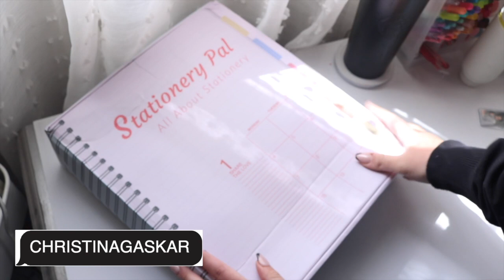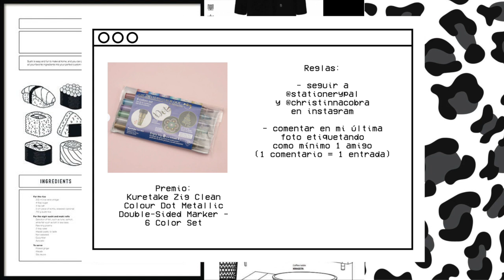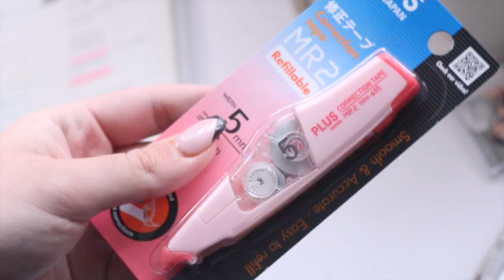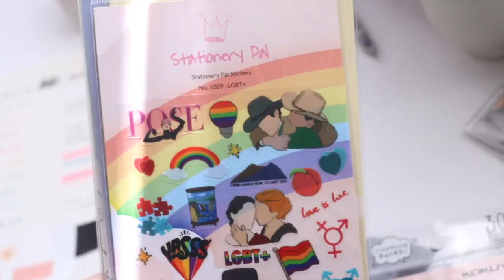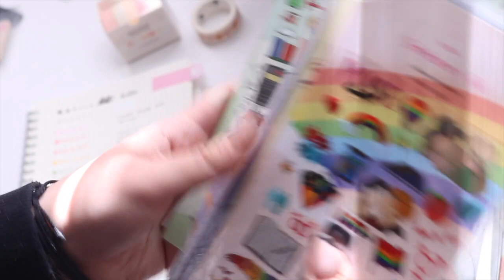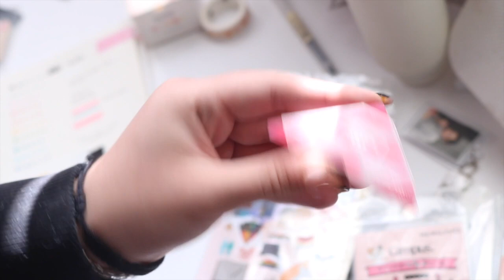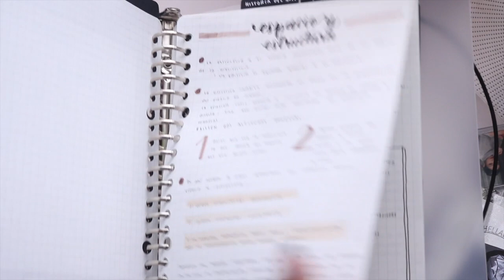Haul de Stationery Pal + sorteo // papelería aesthetic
T I K T O K : christinacobra

S N A P C H A T : christinacobra

La música utilizada en este video no es mia, creditos al creador original :)

E Q U I P O  Y  E D I C I O N :

I N T R O : lo cambie a mi intro viejito hecho por mi xoxo

P R O G R A M A  D E  E D I C I O N : Final Cut Pro X

C Á M A R A : Canon t6i (Canon 750D) y iPhone 11 Pro

H  E R R A M I E N T A  E X T R A : iPad Pro 2020
A P P S : Procreate, VLLO, Phonto